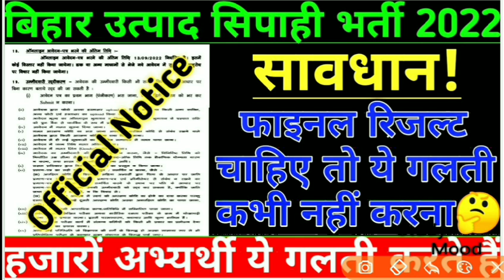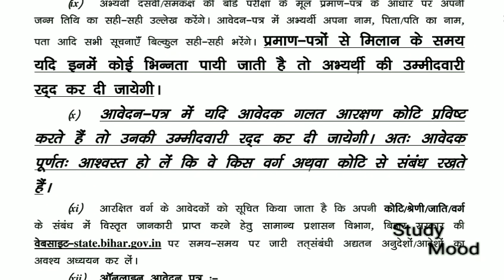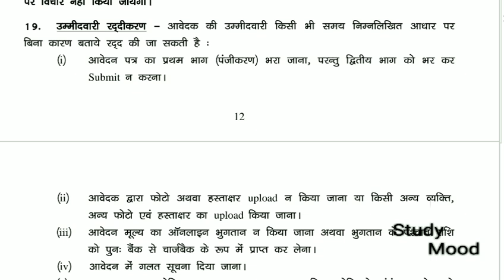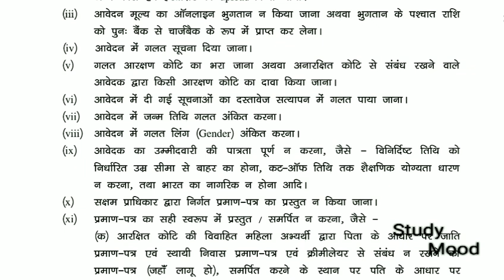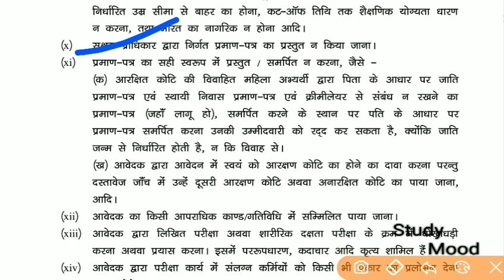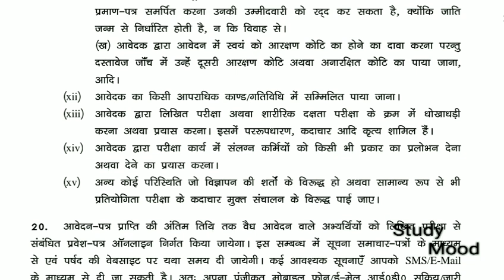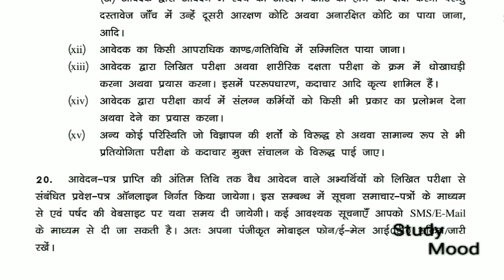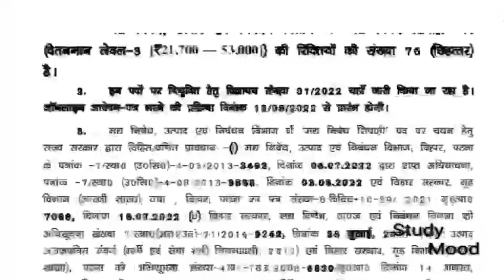महत्वपूर्ण सूचना // CSBC // ये गलती किये तो फाइनल रिजल्ट पक्का नहीं होगा // बिहार उत्पाद पुलिस 2022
Bihar Excise police new vacancy 2022

Information about cancellation of candidature bihar police 2022

Bihar Constable in Prohibition , Excise & Registration bihar 2022

01/2022

Total seat  76

Constable in Prohibition , Excise & Registration bihar 2022

A to Z Information about Cancellation of candidature Bihar police Excise Constable 2022

Last Date form apply:- 13/09/2022

Bihar police Excise new vacancy aa gaya

Bihar police prohibition Department new vacancy 2022

All details about bihar prohibition,excise constable 2022

CSBC